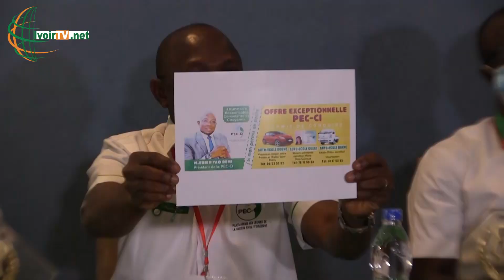Législatives 2021: Ebrin Yao Remi de la société civile dit sa part de vérité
Le débat autour de la participation ou non de l'opposition aux élections législatives du 06 Mars prochain fait rage actuellement dans le paysage politique Ivoirien. Face à la division qu'affiche les différentes plateformes d'opposition, Ebrin Remi, président de la PEC-CI, une plateforme de la société civile, est monté au créneau pour livrer son point de vue sur ce débat.